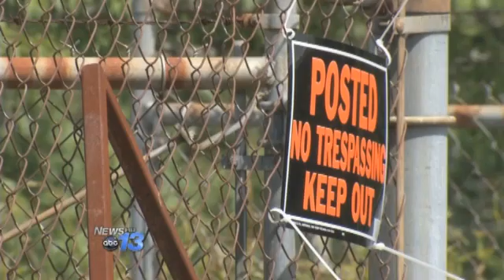Metal Thefts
Buncombe county sheriff's deputies arrest a Swannanoa man on charges of stealing metal from a local fabrication plant and selling it to scrap metal dealers.  28-year old Steven Marketto was taken into custody Thursday after workers at the plant say they caught him in the act.Workers at Brisco say people are sometimes allowed on to the lot to collect small scrap pieces from their recycling pile.  But workers noticed something suspicious about a man driving onto their lot routinely around quitting time.  They also noticed supplies of materials for projects began disappearing from their storage lot.  Investigators say he broke into a truck on the property and took steel, aluminum and other metal objects which they found at a local scrap metal dealer.By Frank Fraboni